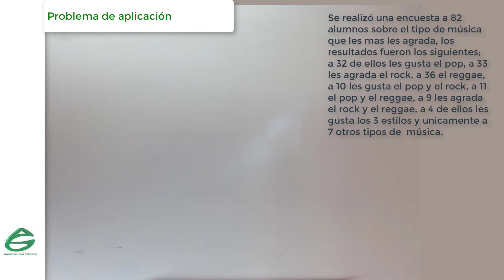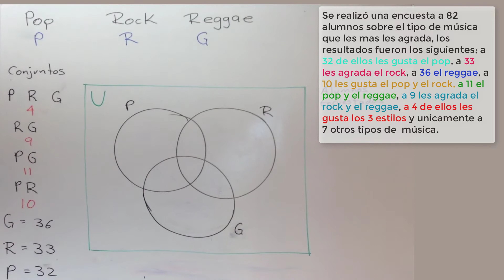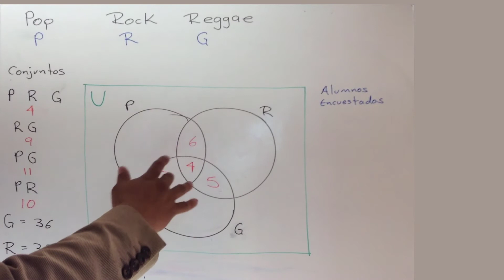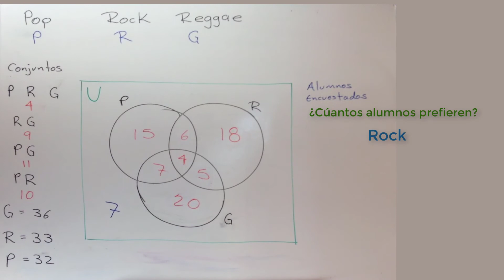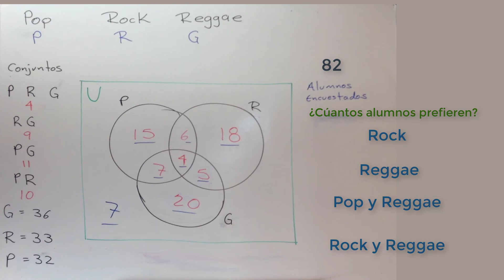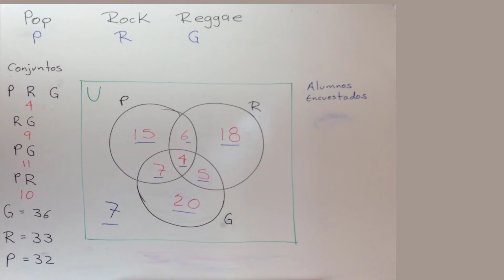CONJUNTOS. Problema de Aplicacion. Solucion con Diagrama de Venn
En este video de explico un "problema de aplicación" del tema CONJUNTOS utilizando el diagrama de Venn para solucionarlo.